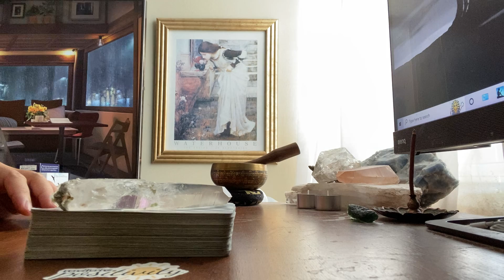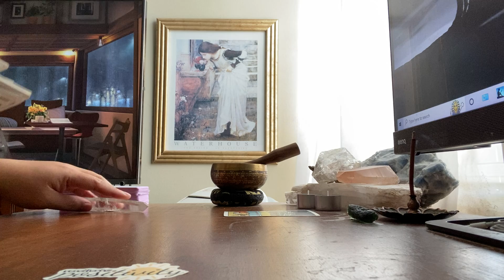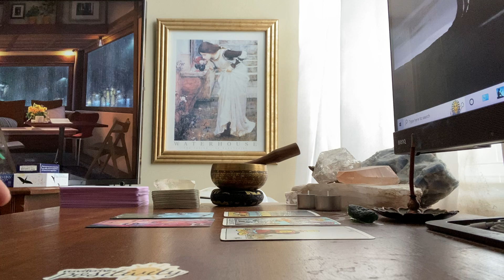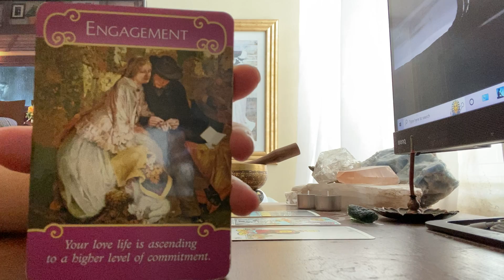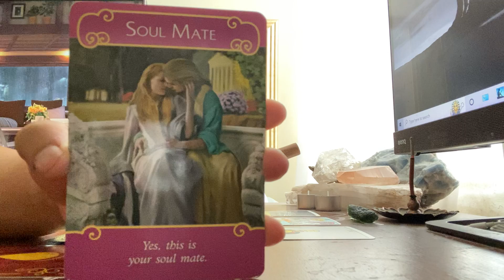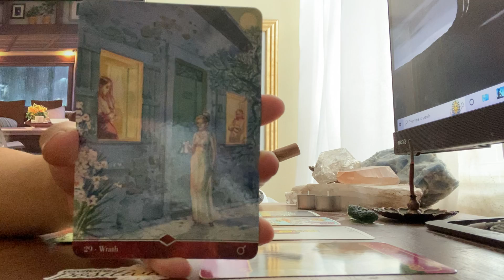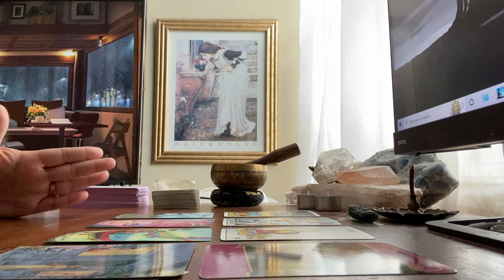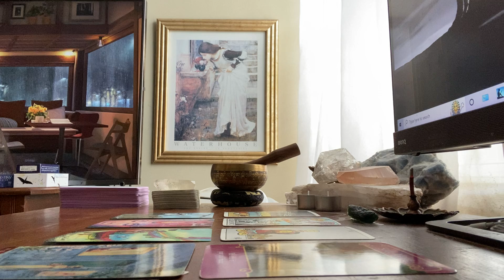😑 Spiritual Connection Reading #5 🎴 | It's Over. The Door Is Closed For Good. 🎎 | November 4, 2022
🎨CREATOR/ARTIST:
"Learn from everything, see everything, and above all, feel everything! Find eyes within, look for the door into the unknown country."
Pamela Colman Smith, Rider Waite Smith Tarot

🎴DECKS USED IN THIS READING:
Deck 1: Vintage Rider Waite Smith Tarot
Deck 2: Light Seers Tarot
Deck 3: Romance Angels Oracle
Deck 4: Sexual Magic Oracle

🃏MY DECK COLLECTION:

TAROT
1) Vintage Rider Waite Smith (1971)
2) Light Seers (1st Edition)
3) Bonestone and Earthflesh (1st Edition)
4) Lonely Dreamer (1st Edition)
5) Darkness of Light (3rd Edition)
6) Haindl (1st Edition)
7 Celestial (1st Edition)
8) Light Visions (4th Edition)
9) Bianco Nero (1st Edition)
10) Ephemere (1st Edition) (05/23)

ORACLE
1) Romance Angels (1st Edition)
2) Love Story (1st Edition)
3) Archangel Michael (1st Edition)
4) Oracle of Echoes (1st Edition)
5) Connected and Free (2nd Edition)
6) Radiant Crystal Cards (1st Edition)
7) Uncover Your Past Lives (1st Edition)
8) Flowers of the Night (1st Edition)
9) Angels and Ancestors (1st Edition)
10) Sacred Destiny (1st Edition)
11) Sexual Magic (1st Edition)